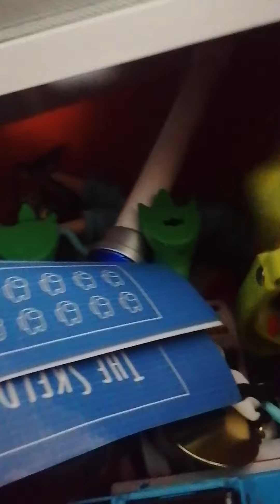the weirdest and funniest video ever